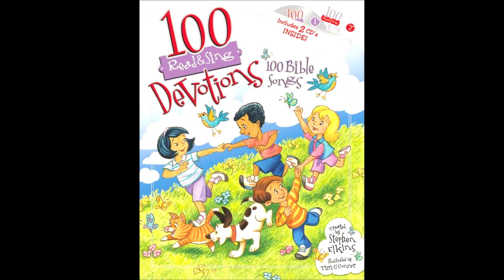I Have Decided to Follow Jesus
100 Devotions 100 Bible Stories
by Wonder Workshop